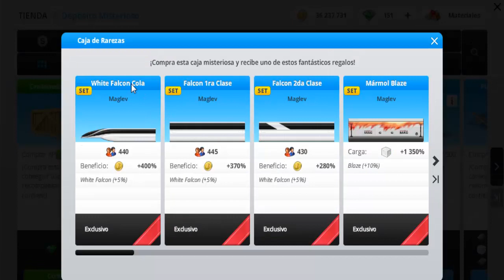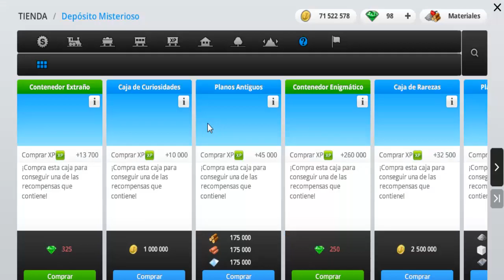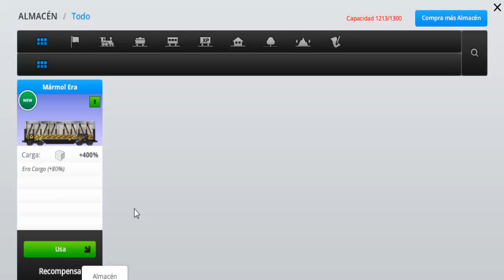Train Station "Cap. 97 - Tren Era 3 (Marzo 2017)" por Tony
Capítulo 97: Sigo con la estación, completando el logro "Tren Era 3" que es un logro especial para Marzo de 2017; además continuo mandando trenes de pasajeros y trenes de mercancías para conseguir recursos, etc.
Juego de construcción y aventuras.
¡¡Buen juego!!